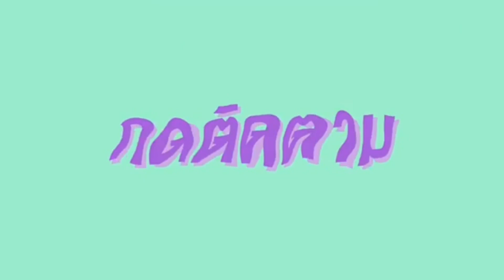เปิดวาร์ป CEO ไตปลาคั่ว เรินอีโอ๋ คุณโอ๋ ชานิศรา ของฝากขึ้นชื่อ เมืองหาดใหญ่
ไตปลาคั่ว เรินอีโอ๋ ของดีหาดใหญ่
มาแล้วต้องแวะ

ถ้าพูดถึงเมนูปักษ์ใต้ หลายๆคน ก็ต้องพูดถึง แกงไตปลา วันนี้ เลยอยากพาทุกท่าน มาสัมผัส บรรยากาศ อาหารอร่อย บรรยากาศดี แถมเครื่องดื่มอร่อย

และต้องไม่พลาด ลงหาดใหญ่คราวนี้ เลยแวะมาทาน ร้านเรินอีโอ๋ ของผู้บริหารสาวคนเก่ง คุณชนิสรา ภูวิจิตร เจ้าของแบรนด์ YAYA Skincare ที่ล่าสุด หันมาจับธุรกิจ ไตปลาคั่ว เรินอีโอ๋

วันนี้มาหาดใหญ่ทั้งที แวะมาทาน ทั้งเมนู แกงไตปลา และที่ต้องสั่ง ข้าวผัดไตปลา หรอยมาก แถม แกงส้ม แกงหอยใบชะพลู แถม ปลาส้มทอด บอกเลย ทุกเมนูที่นี่ เค้าใส่ใจ ตั้งแต่เลือกวัตถุดิบ

แถมเมนูเครื่องดื่ม เช่น อเมริกาโน่ตาลตโนด ชาเย็น ชาเขียว งานนี้ บอกเลย 10 10 10

ร้านเค้าอยู่ทางไปสนามบิน พิมพ์Google เรินอีโอ๋ ก็เจอนะคะ หรือติดตามแฟนเพจ ไตปลาแห้ง เรินอีโอ๋